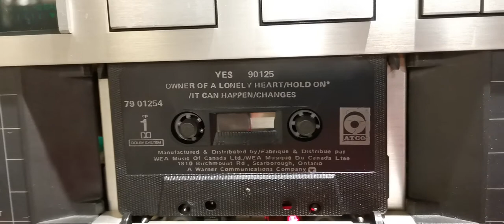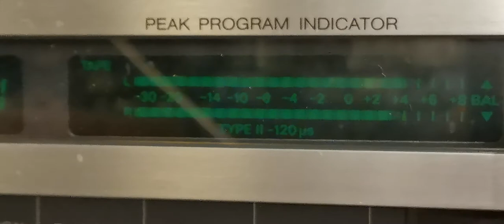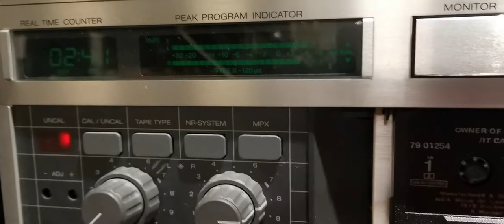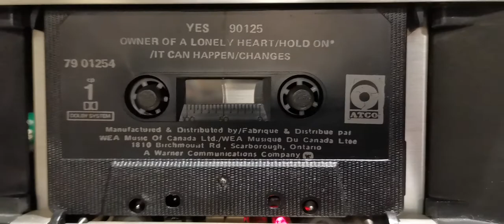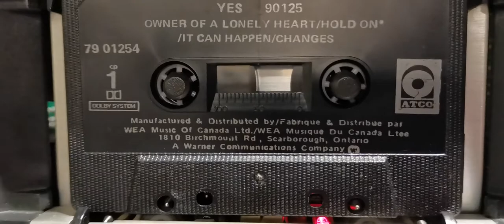yes owner of a lonely heart 1983 CrO2 Cass Cassette